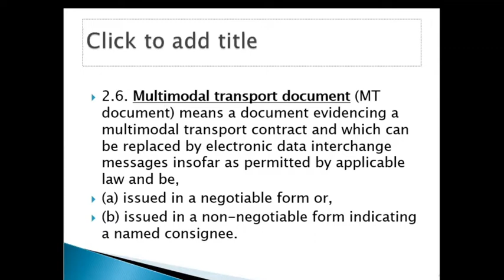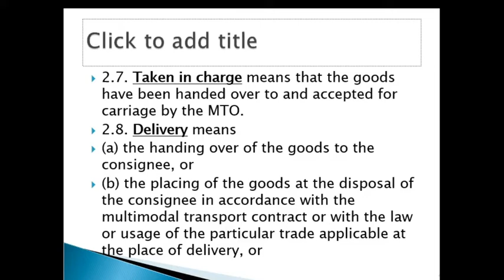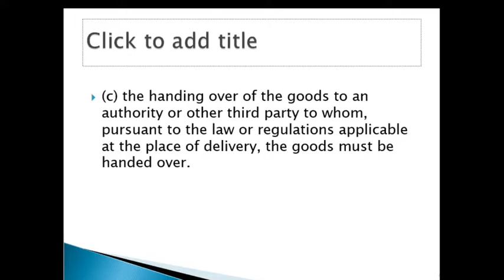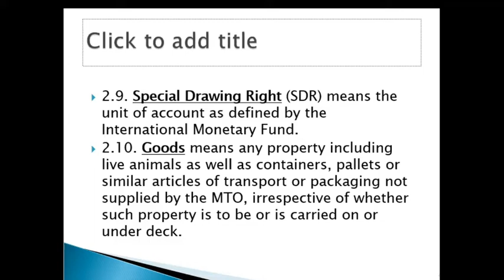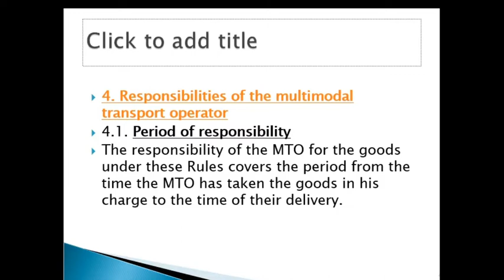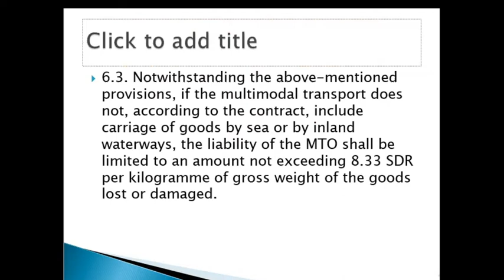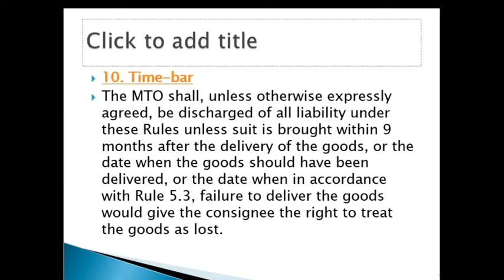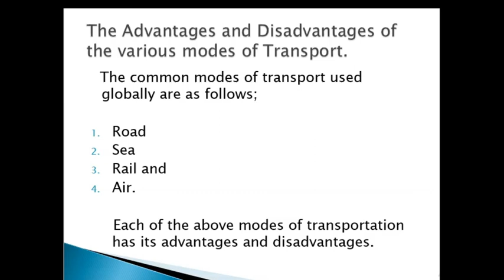LESSON 4H MULTIMODAL TRANSPORT DOCUMENTS